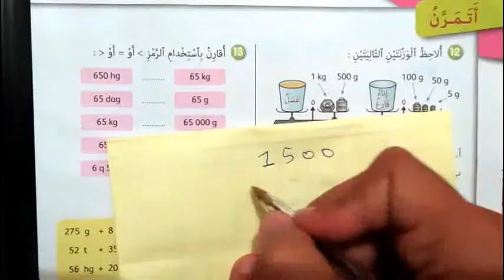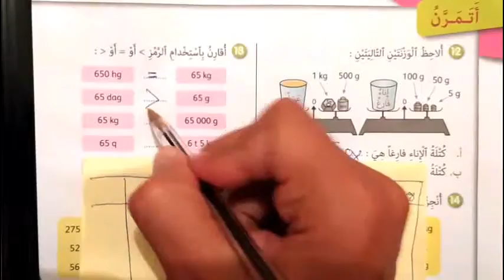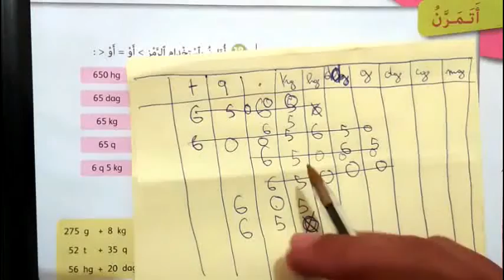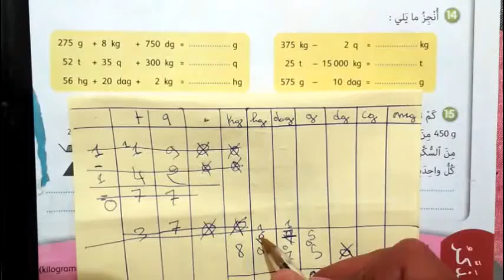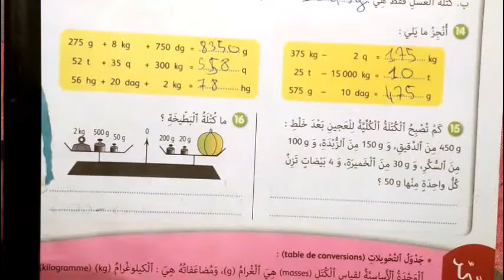المدرسة للجميع كتاب الجيد في الرياضيات الصفحة .60.الطبعة الجديدة